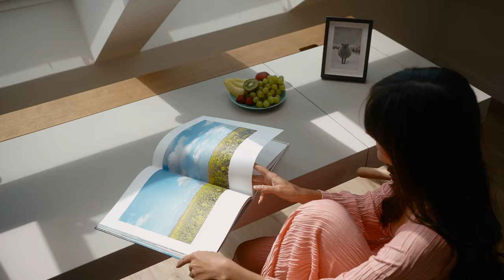Astra Maris Hotel & Apartments Mood Film by Kennedy Production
Unser Lifestyle Mood Film für das Hotel Astra Maris Hotel & Apartments ist jetzt für euch online.

Produktion, Konzept & Idee: Kennedy Production
Kameramann & Schnitt: Raffael Rathjen
Model: Andra Kennedy
Location: Astra Maris Hotel & Apartments